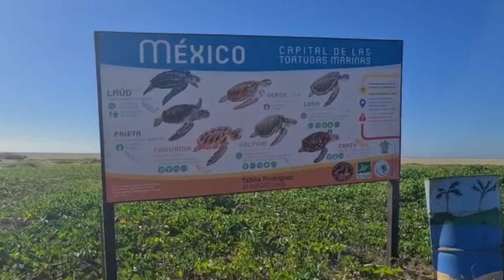Liberación de tortugas marinas | LOS CABOS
Sostenible y saludable son palabras similares, no vivimos en el vacío, debemos cuidar nuestro ecosistema. El H. XIV Ayuntamiento, Los Cabos B.C.S., a través de Dirección General de Ecología y Medio Ambiente y la Dirección Municipal de Recursos Naturales y Vida Silvestre realizan actividades de protección a la Flora y Fauna en el municipio de los Cabos, Baja California Sur, siendo una de sus principales actividades es el Programa Municipal de Protección a la Tortuga Marina.

SIGAN SU PÁGINA DE FACEBOOK para conocer más sobre las actividades a favor del medio ambiente en Los Cabos

Reutilizar bolsas desechables, no utilizar popotes, no dejar tu basura de aros de cerveza en la playa, utilizar productos de aseo personal (shampoo jabones) biodegradables, y más acciones que puedes hacer para preservar el medio ambiente.
Recuerda: CUIDA DE TU DIETA, CUIDA DEL PLANETA